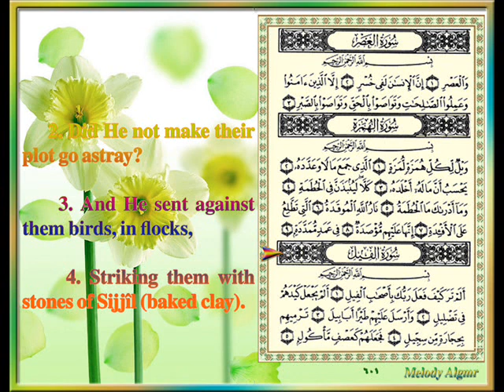Sûrat Al Fîl The Elephant CV, By ASH Sheikh Idriss Abkar